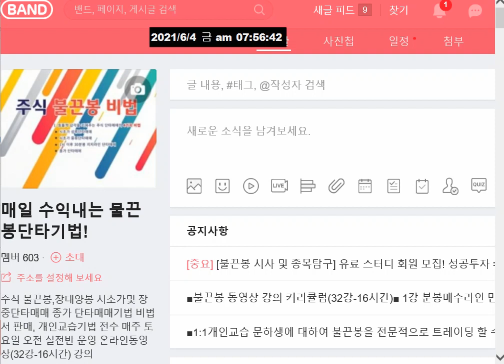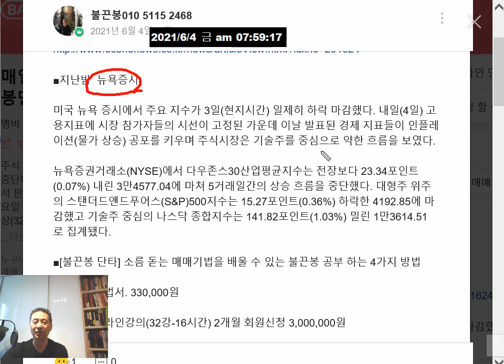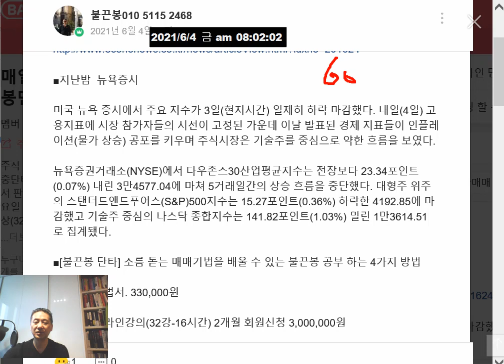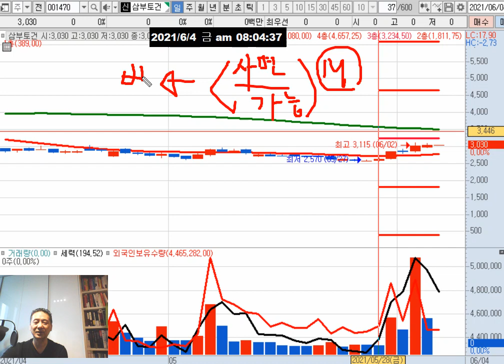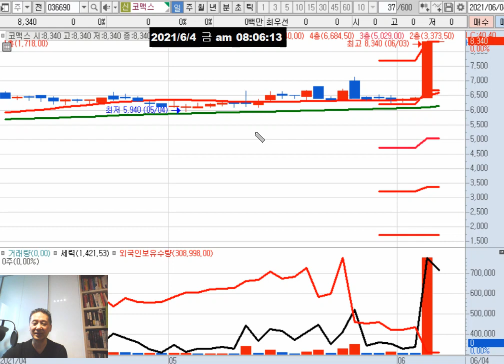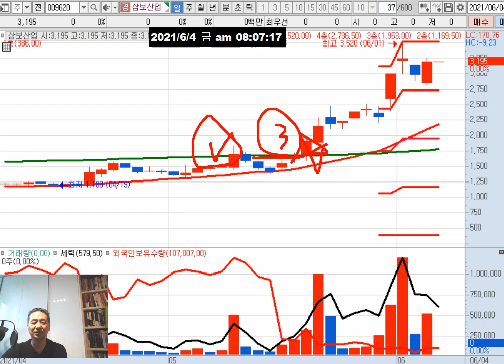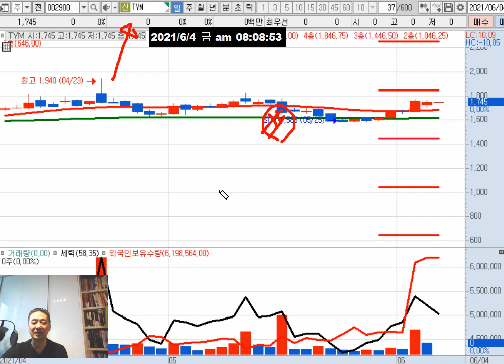건설주 더 올라갈 가능성(삼부토건)/여행,레저 관련주 부각/이재용 가석방 가능성(반도체 D램 현물가격 상승)/CCTV 수술실(코맥스)/석유관련주 관심/이준석(넥스트아이)